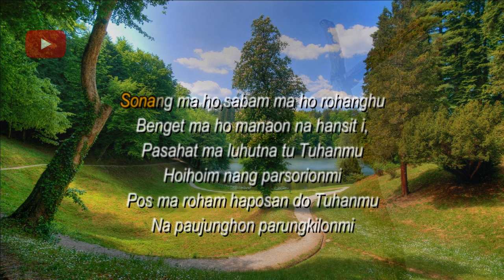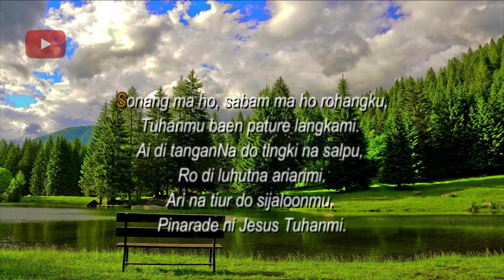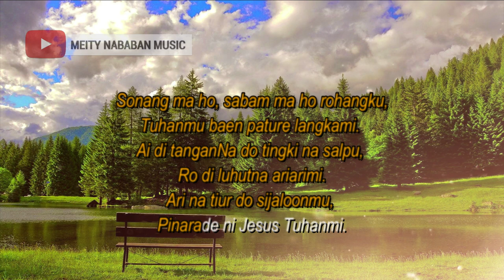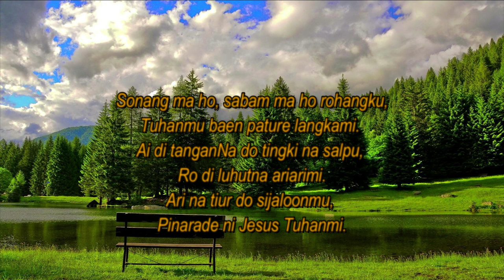SONANG MA HO (BE HKBP No.748) Panduan Vocal St. Rismauli Gultom (Sesuai Notasi) Meity Nababan Music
Sound & Video Engineer :  Handry Rio & Tristan Martua
Penanggungjawab Materi :  Handriyanto Setiadi, SE, MBA, ME.
Video Production :  Meity Nababan Music & Handry Multimedia